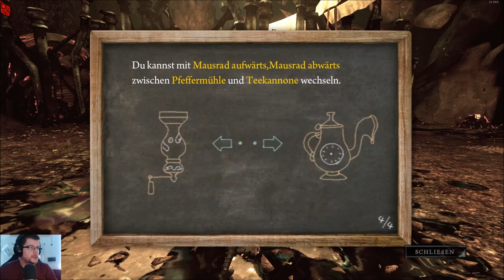Alice Madness Returns Stream zu LP 07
Alice Twitch stream als Lets Play Häppchen